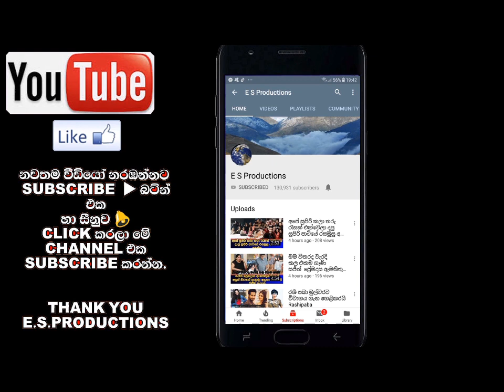චතුරිකා පීරිස් කලාතරු සමග එක්වී පාස්කු ප්‍රහාරය සිහිකරන්න සිදුකල පිංකම Chathurika Peris